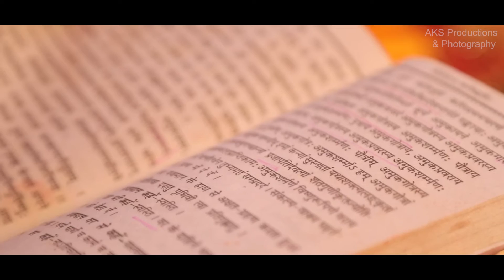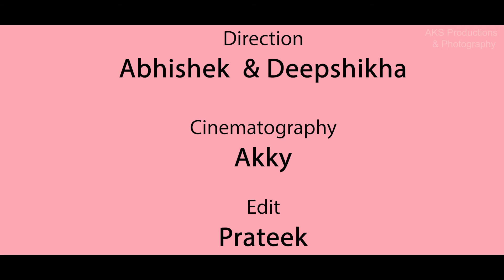Safal & Surabhi wedding trailer by AKS Productions & Photography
I feel love when I look into your eyes

Beautiful Love story of Safal & Surabhi

when every heart is so beautiful, it's hard to go wrong.

Video Shot & Edited by AKS Productions & Photography
Creative Head: Abhishek Sinha & Deepshikha
Cinematographer- Akky
Edited by: Prateek Mazumder
Bride: Surabhi Groom: Safal